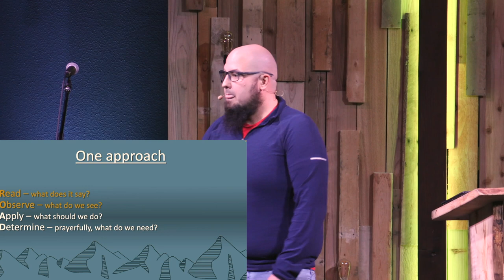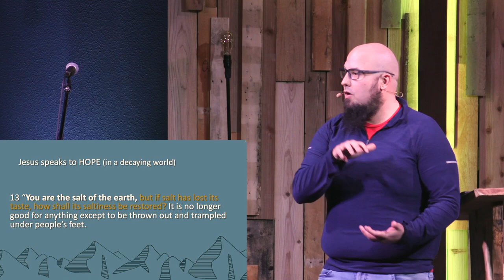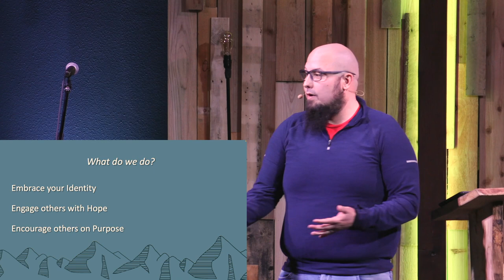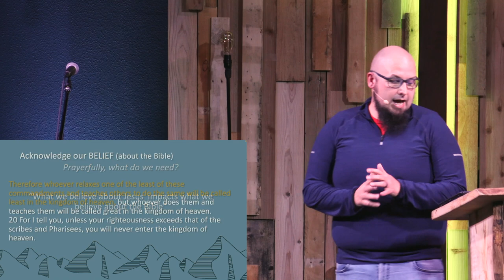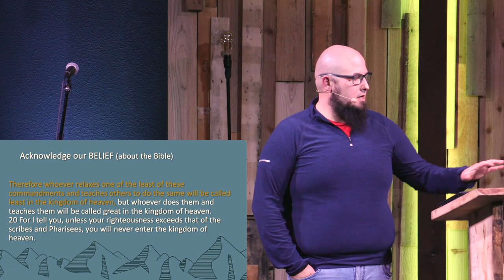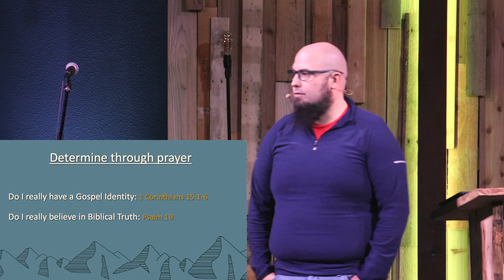Matthew 5:13-20 Sermon on the Mount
Series -  Sermon on the Mount
Speaker - Pastor Nate Tyler
Matthew 5:13-20